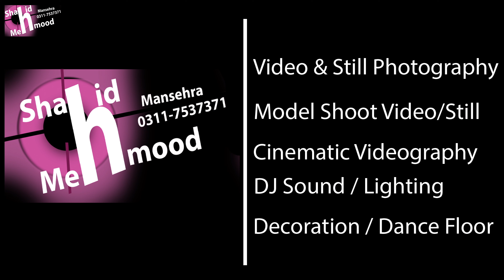Mahi Vy Khani Mehar Un Nisa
Khani Mehar Un Nisa
At Sehrish's Birthday Party Mansehra